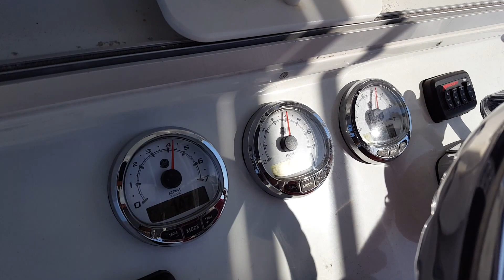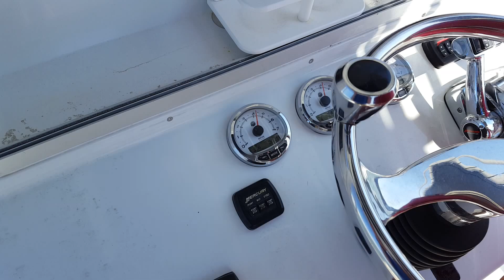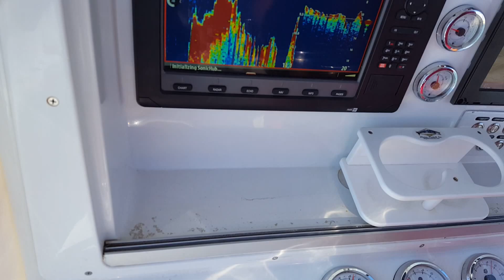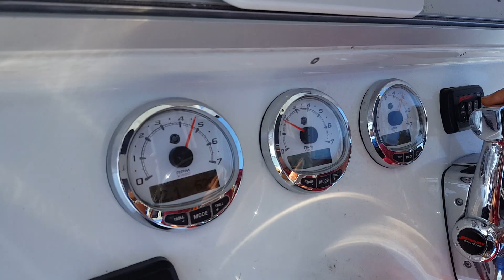Used 2005 Yellofin 36 center console for sale in Seminole Florida 33772